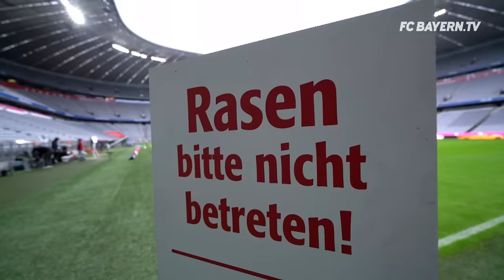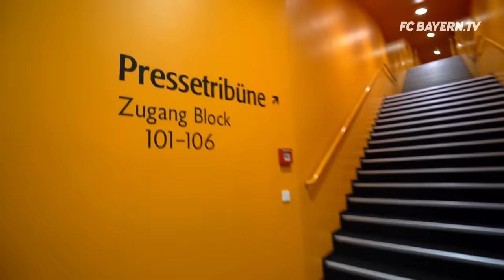Nachwuchs-Reporter Maxi im Einsatz | FCB KidsClub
Wir haben FCB KidsClub-Reporter Maxi am Rande des Bundesliga-Spiels zwischen dem FC Bayern und dem FC Ingolstadt in der Allianz Arena den ganzen Tag begleitet. Was unser Nachwuchsjournalist dabei alles erlebt hat, seht ihr hier!